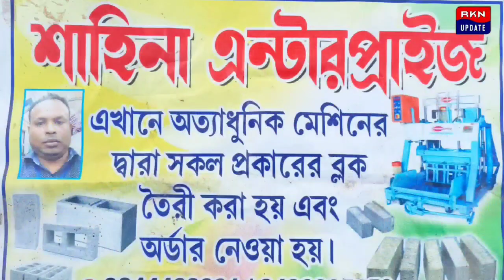বর্ষ আন্তর্জাতিক সাহিত্য সম্মেলন অনুষ্ঠিত হতে চলেছে দিনহাটায়